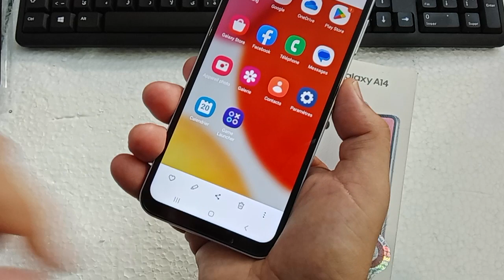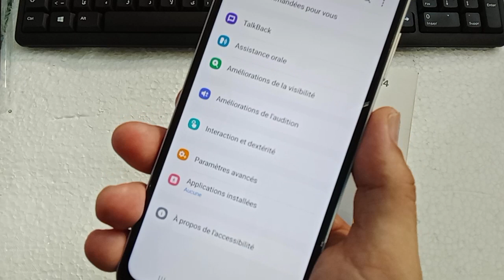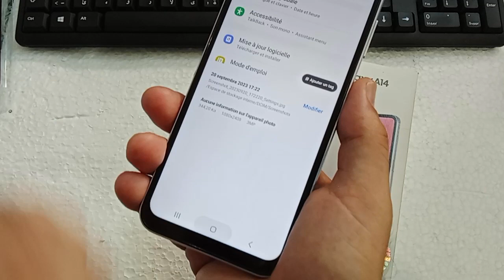Comment faire une capture d'écran sur Samsung A14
,Comment faire une capture_d'écran sur samsung_galaxy_a14 A14 , how to make a screenshots in Samsung Galaxy A14, كيفية عمل نسخ الشاشه على هاتف سامسونج جالاكسي a14, captures d'écran pour Samsung Galaxy A14,capture d'écran samsung,
,Comment faire une capture_d'écran sur Samsung_A14, How to take a screenshot on Samsung galaxy A14, Comment faire une capture d'écran sur Samsung A14, Screenshot Comment faire une capture d'écran pour copier l'écran du Samsung Galaxy A14 et pour tous les téléphones Samsung,How to make a screenshot to copy the screen of the Samsung Galaxy A14 and for all Samsung phones,So erstellen Sie einen Screenshot, um den Bildschirm des Samsung Galaxy A14 und für alle Samsung-Telefone zu kopieren,Come creare uno screenshot per copiare lo schermo del Samsung Galaxy A14 e di tutti i telefoni Samsung,सैमसंग गैलेक्सी ए14 और सभी सैमसंग फोन की स्क्रीन को कॉपी करने के लिए स्क्रीनशॉट कैसे बनाएंSamsung Galaxy A14,Galaxy A14: How to take a screenshot/capture?, Comment faire une capture d'écran sur Samsung A14, Screenshot Samsung Galaxy A14, comment faire un capteur d'écran pour Samsung Galaxy A14,How to take screenshot on samsung a14 (2 ways),2 ways to take a screenshot samsung A14 5g I show only 2 ways - with buttons and with an icon, although there are much more options on my deo. You can do it, for example, by voice or by tapping twice on the back cover of the phone - like in an iPhone.capture d'écran samsung,